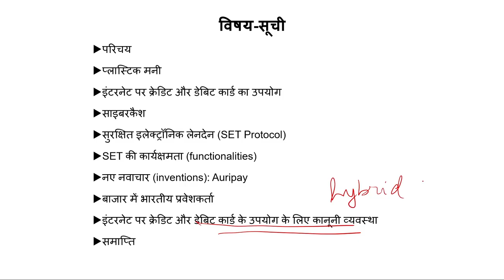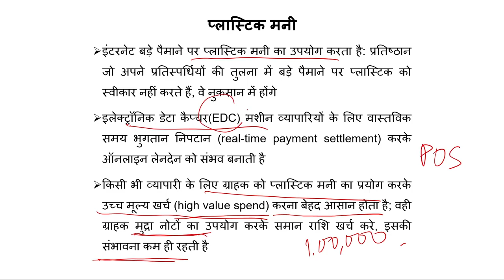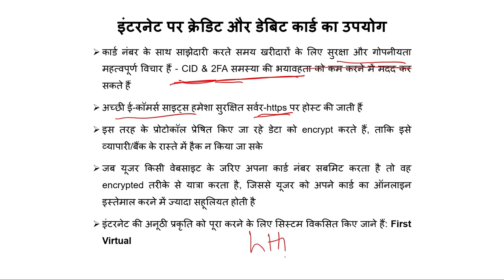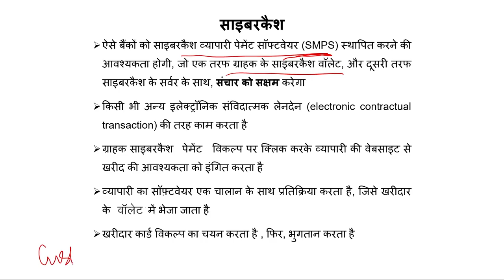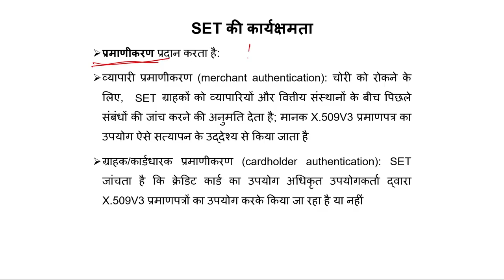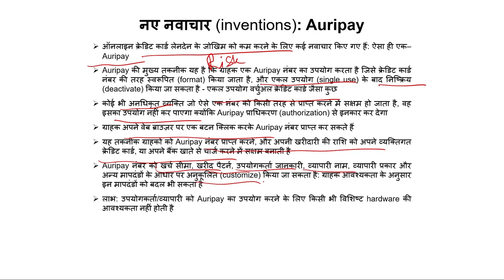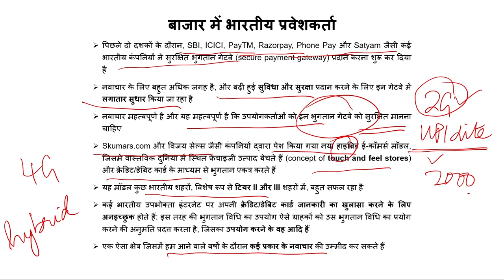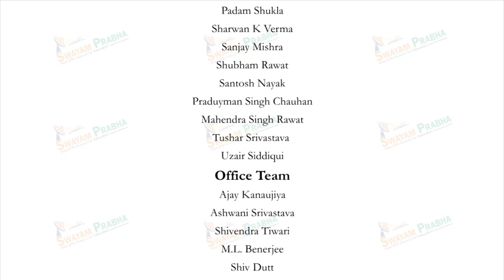बैंकिंग और क्रेडिट कार्ड धोखाधड़ी